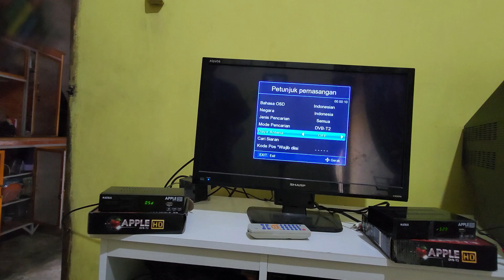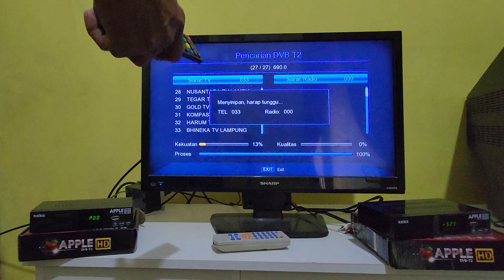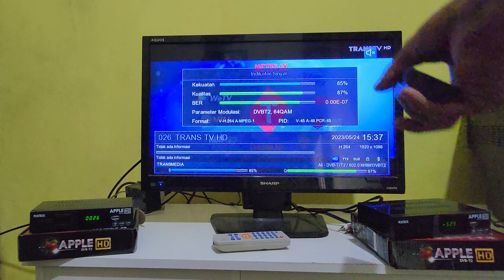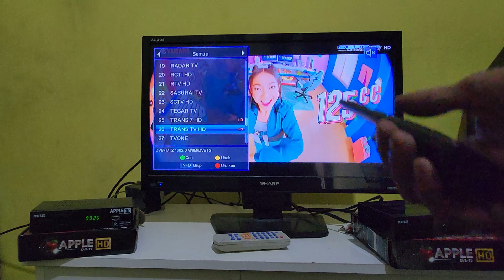KETINGGIAN 5 METER ANTENNA VDR BISA NANGKEP SIARAN TV DIGITAL BANYAK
Menaikan antenna vdr ketinggian 5 meter bisa dapat siaran tv digital maksimal banyak
Untuk bisa mengangkap siaran tv digital agar dapat siaran banyak,pasang antenna di luar dan tinggikan maka akan dapat siaran banyak,semakin tinggi semakain signal yang di dapat akan semakin bagus contohnya di video ini
Pasang antenna vdr di in door dapat sedikit siaran tv digital,setelah di pasang di luar bisa dapat banyak dengan ketinggian lima meter
Antenna tv digital dari vdr ini cukup bisa jadi rekomendasi untuk menangkap signal siaran tv digital dengan menggunakan set top box,harga antenna vdr ini murah dengan harga di bawah seratus ribuan saja sudah bisa di beli di toko-toko off line atau online

KETINGGIAN 5 METER ANTENNA VDR BISA NANGKEP SIARAN TV DIGITAL MAKSIMAL BANYAK